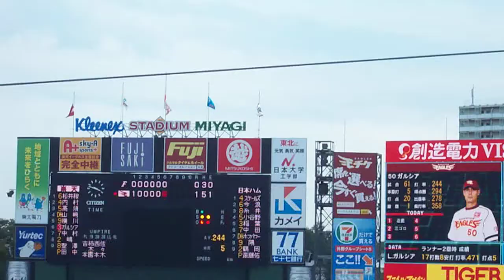Eagles vs. Fighters: Eagles Score 3 Runs in 6th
Eagles hitters Fuminori Yokogawa, Luis Garcia, Masato Nakamura, Motohiro Shima and Ryo Hijirisawa face Fighters pitcher Yuuki Saito and drive in 3 runs in the bottom of the 6th.

Shot on September 10, 2011, in Sendai, Japan using Kodak EasyShare M1033 in HQ mode.